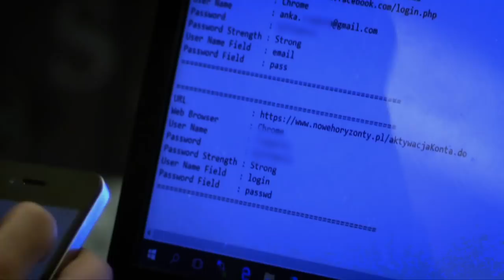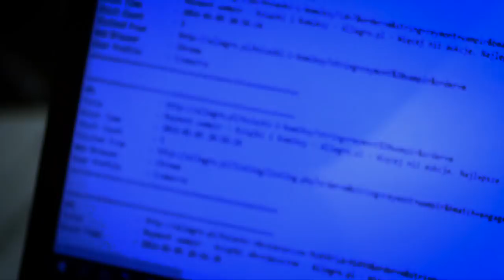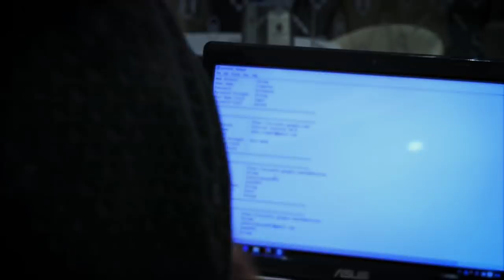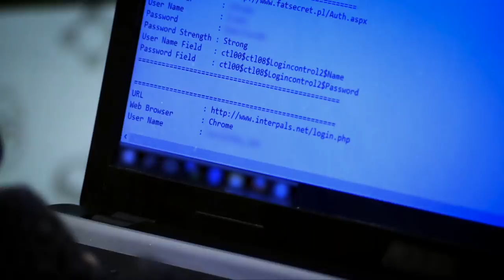W kilka sekund zhakowali komputer przypadkowej dziewczyny!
Na potrzeby programu były haker "Rider" wykradnie dane i hasła przypadkowych osób w jednej z galerii handlowych. Korzystając z tych danych włamie się na konta pocztowe, wyłudzi pieniądze, a nawet uzyska dostęp do konta bankowego jednej z ofiar. Zastosowane przez niego metody najczęściej bazują na nieświadomości i lekkomyślności internautów - "Elvis" wytłumaczy, jak można ustrzec się przed takimi atakami.